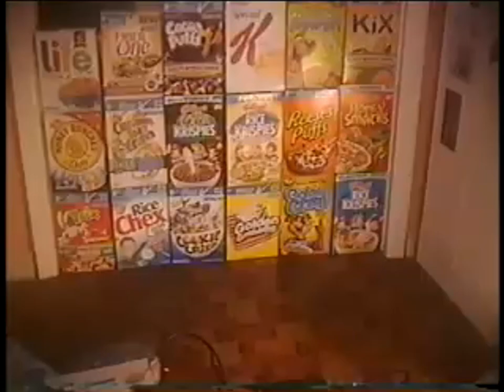Preview 2 What a Meal! (My Version) Effects (Darkside Pitch Effects)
i told you i was getting obsessed with preview 2's out of weird paul petroskey recently